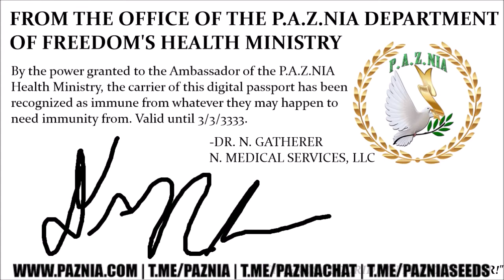TVP #131: A Week In The Wilderness with The Mystery Man of The Libertarian Movement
On this episode of The Vonu Podcast, you'll hear two articles about Tom Marshall, the pseudonymous Rayo, originally published in the August 1987 edition of Liberty Magazine.

Herein, we learn about Tom from one of the individuals who attended he and Roberta's "Vonu Week" program, in addition to a Retrospective by R.W. Bradford.

Please enjoy, and for more vonu, consider snagging The Vonu Bundle, exclusively available via Liberty Under Attack Publications! It contains the massive (in size and value) VonuLife, March 1973, and much more.

THE VONU BUNDLE: LibertyUnderAttack.com/VonuBundle